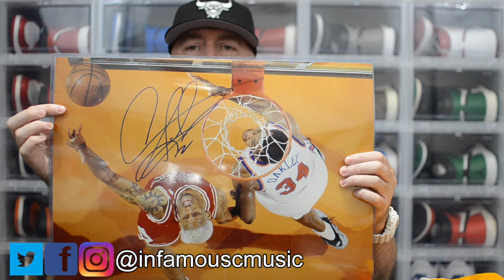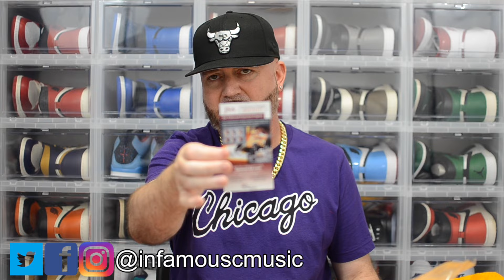AUTOGRAPH PICK-UPS: DENNIS RODMAN - THE WORM EDITION (THROWBACK THURSDAYZ)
Music On Outro: Infamous-C - Infamous